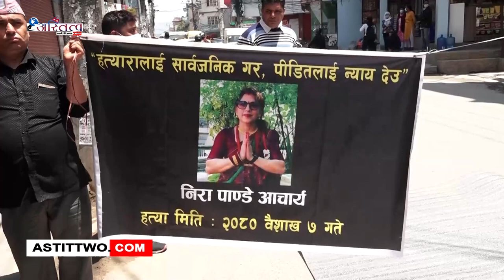काठमाडौंको कपनमा निरा पाण्डे आचार्यको हत्यारालाई छिटो पत्ता लगाउन माग गर्दै उनका आफन्तजनले प्रदर्शन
काठमाडौंको कपनमा निरा पाण्डे आचार्यको हत्यारालाई छिटो पत्ता लगाउन माग गर्दै उनका आफन्तजनले प्रदर्शन गरेका छन् ।

हत्या भएको एक साता पुग्न लाग्दा पनि दोषिलाई कानूनी दायरामा ल्याउन नसकेको भन्दै परिवारजनले हत्यारालाई सार्वजनिक गर्नुपर्ने, पीडितलाई न्याय दिनुपर्ने भन्दै कपनमा प्रदर्शन गरेका हुन् ।

उनीहरुले निराको हत्या रहस्यमय रहेको भन्दै त्यही अनुसार अनुसन्धान गर्नुपर्ने माग गरेका छन् । प्रदर्शनमा सहभागीहरुले हत्यारालाई पत्ता लगाउ, हत्यारा चाडो सार्वजनिक गर, हाम्रो माग पुरा गर लगाएका प्लेकार्ड प्रदर्शन गरेका थिए ।

वैशाख ७ गते काठमाडौंको कपन सरस्वतीनगरस्थित निरु भाडा पसलमा सञ्चालिका पाण्डेमाथि छुरा प्रहार गरी हत्या गरिएको अवस्थामा फेला परेको थियो ।Official Website Youtube Channel of